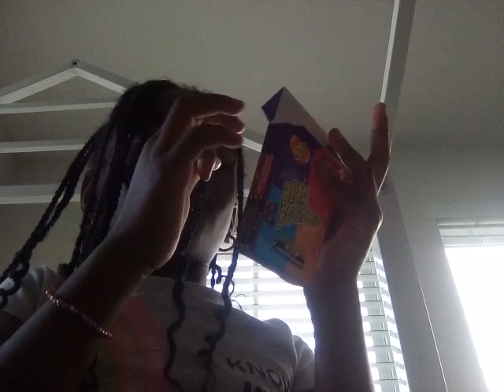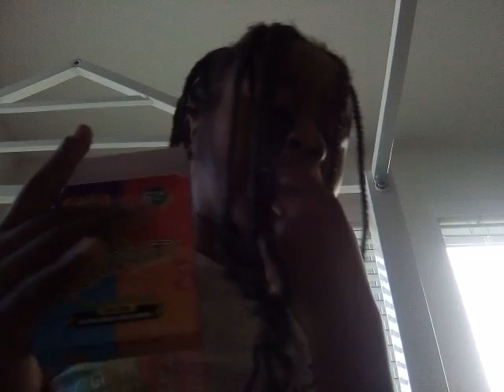Is birthday trying bean boozle